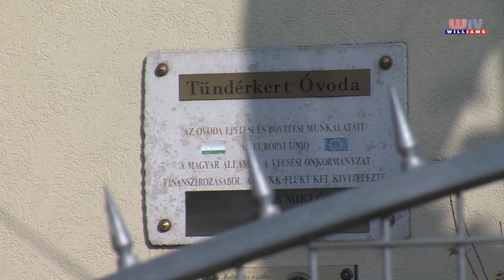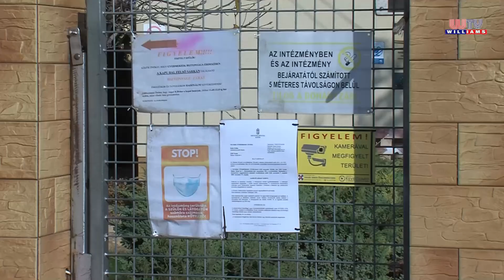Aktuális koronavírus helyzet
Vecsésen jelenleg két intézményt érint korlátozás koronavírus-fertőzés miatt. A Bálint Ágnes Óvoda egyik csoportjánál, valamint a Tündérkert Óvoda egészénél rendelt el az Oktatási Hivatal rendkívüli szünetet. A részletekről Szlahó Csaba polgármester tájékoztatott november 8-án.